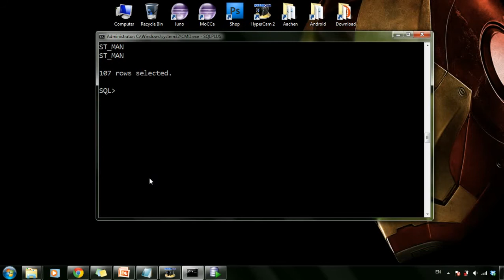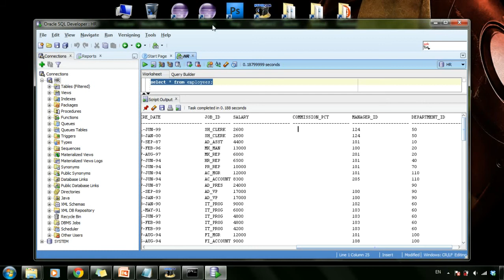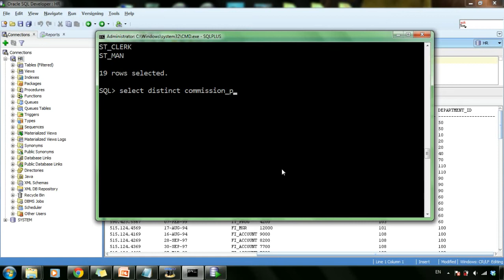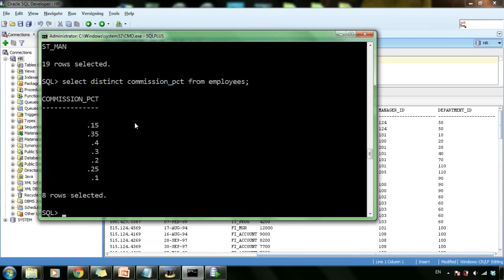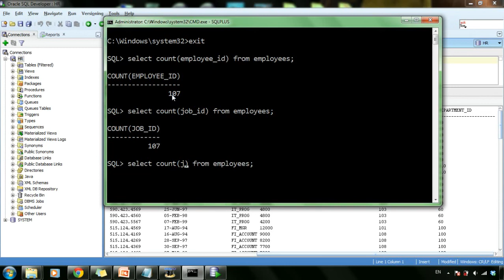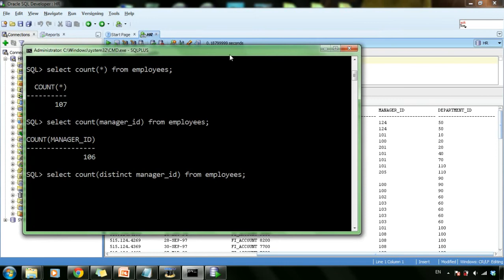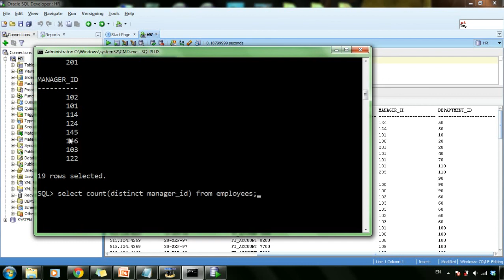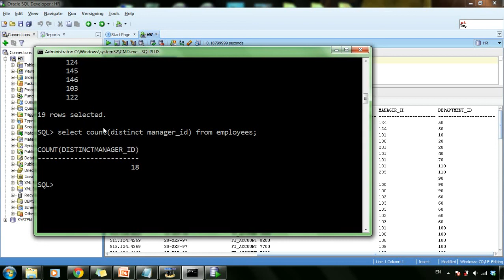ORACLE SQL 6 Distinct Count YouTube